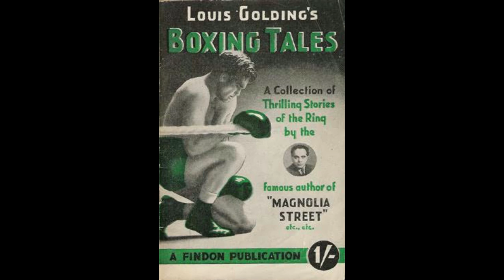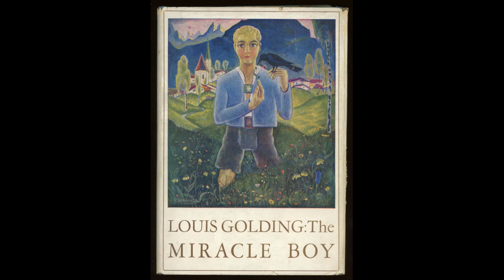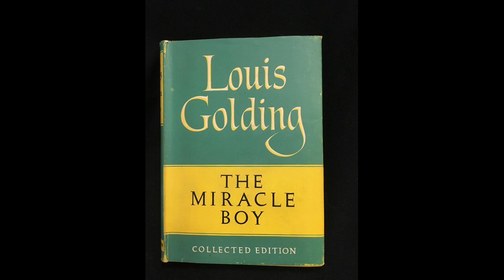The Weird and the Wonderful Episode L: The Miracle Boy by Louis Golding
We will examine today a most special, highly imaginative and fantastic work written by Louis Golding (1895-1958), author of Magnolia Street and many novels and nonfiction works dealing with his Jewish identity in the the interwar years and the beginnings of the second world war.

A minor correction, "The Jewish Propaganda" was a slip up caught only after editing, the book was actually called "The Jewish Problem".